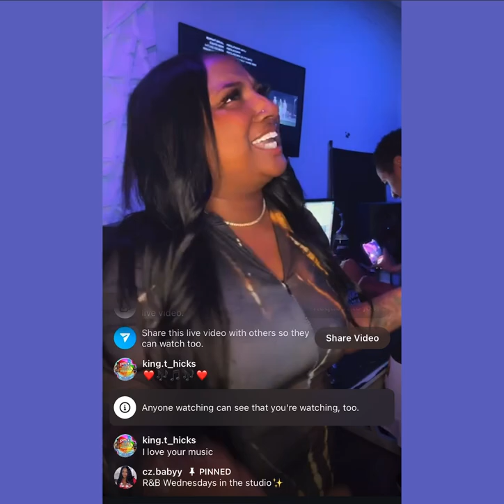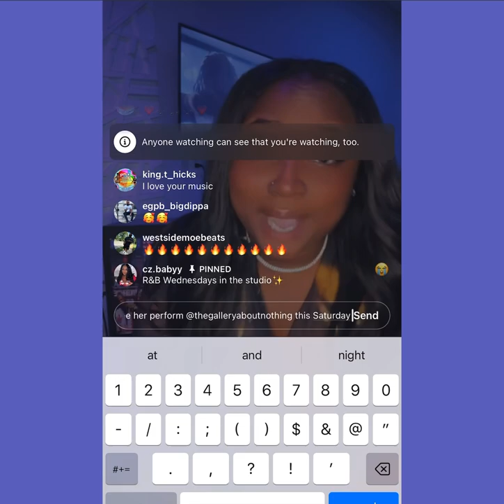CZ Babyy In The Studio With Tony Krav (July 24, 2024)